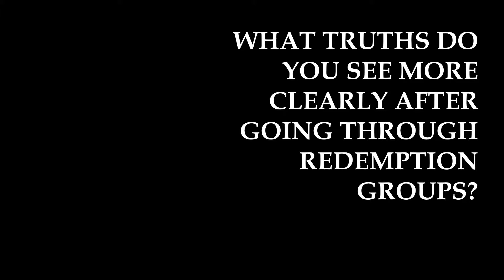Announcements - September 1st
Kid City - Adopt A Block - Valley Girls - Men's Ministry "Battle Ready" - Fall Life Group Launch - Soul Care - Redemption Groups - Team Night - LIFT Worship Night - 3 Service Times: 8:30am  9:45am  11:30am - Gotta Have More Cowbell